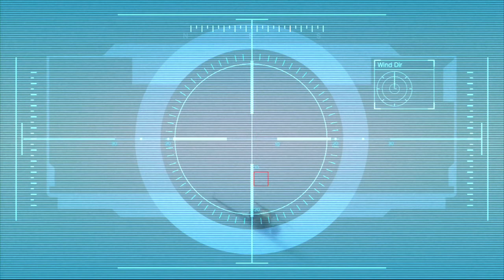Lets Play GTA 5 Part 42 Remote Sniper, Dirt bike, Plane Crash, Kidnapping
oh yeah this episode is full of goodies and fun as we assassinate someone in mid flight and chase down the burning jet in a dirt bike...oh and Trevor Kidnappes someone (Hes probably not new to it)